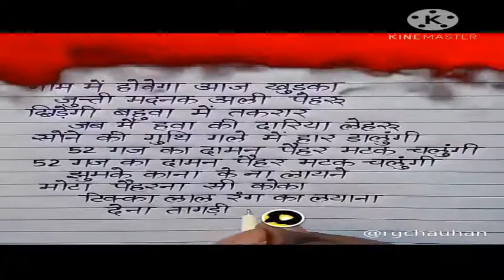new two song write ✍️✍️ this ❤️